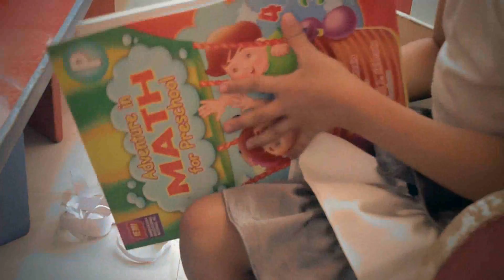Reading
Nica just can't resist going to Juventus SG Subic. Come and meet her this summer, she will be there for summer classes.